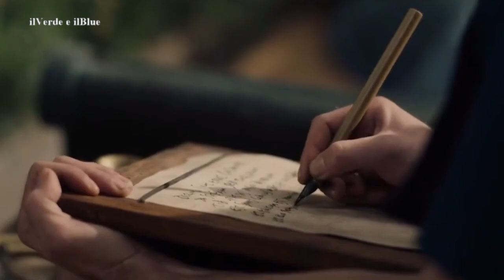Riassunto Domina - Stagione 1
Un dramma epico che segue la vita e la straordinaria ascesa di Livia Drusilla, moglie di Gaio Cesare Augusto, che dopo numerose avversità riesce a diventare la donna più potente del mondo.

Testo: Wikipedia